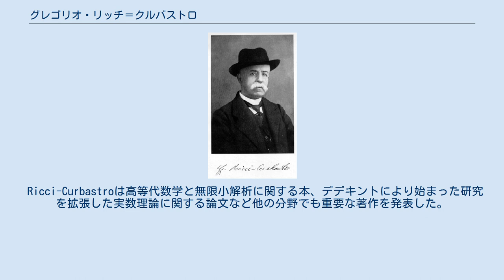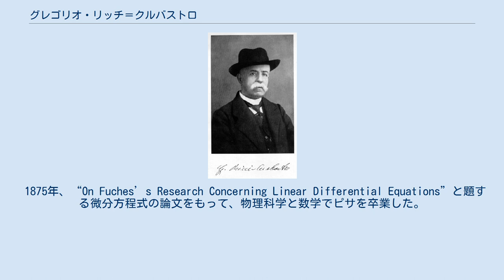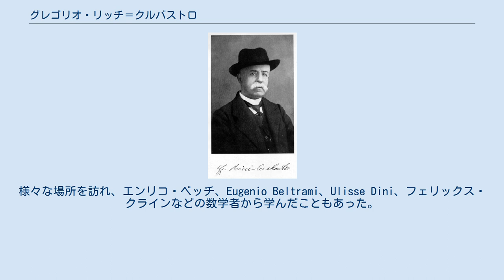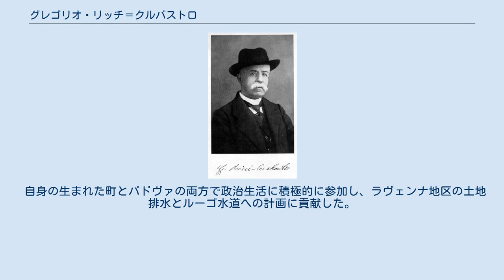グレゴリオ・リッチ＝クルバストロ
グレゴリオ・リッチ=クルバストロ（Gregorio Ricci-Curbastro、イタリア語: [ɡreˈɡɔːrjo ˈrittʃi kurˈbastro]、1853年1月12日 - 1925年8月6日）はイタリアの数学者。
ルーゴ出身。
テンソル解析の発明者としてもっとも有名であるが、他の分野でも重要な業績を残している。
 以前の生徒であったレヴィ＝チヴィタとともに、最も著名な論文を書いた。
これはテンソル解析についての先駆的研究で、Gregorio Ricciとサインをしている。
これはRicci-Curbastroが出版物で自身の名前の短縮形を用いた唯一の時期で、現在でも混乱を引き起こしている。
 Ricci-Curbastroは高等代数学と無限小解析に関する本、デデキントにより始まった研究を拡張した実数理論に関する論文など他の分野でも重要な著作を発表した。
 ロマーニャの低地生まれ。
家族はルーゴの中でも最も古くからある高貴な家系であり、深くカトリック教徒に伝統によるものであった。
 ピウス9世が1857年に唯一ロマーニャへ訪れた時、ルーゴの家族の邸宅に滞在した。
この熱烈な宗教的信仰は全人生を強く特徴づける要素であった。
16歳で高校の勉強をひそかに終わらせ、1869年にローマ大学の哲学・数学コースに入学した。
翌年、教皇国家は倒れたため、父から自身が生まれた町であるルーゴに呼ばれた。
その後はボローニャ大学のコースに通ったが、後に1年だけピサ高等師範学校にも入学した。
 1875年、“On Fuches’s Research Concerning Linear Differential Equations”と題する微分方程式の論文をもって、物理科学と数学でピサを卒業した。
様々な場所を訪れ、エンリコ・ベッチ、Eugenio Beltrami、Ulisse Dini、フェリックス・クラインなどの数学者から学んだこともあった。
 1877年にミュンヘン工科大学で奨学金を取得し、後に教師であるUlisse Diniの助手として働いた。
 1880年、パドヴァ大学で数学の講師になり、リーマン幾何学と微分二次形式を扱った。
 レヴィ＝チヴィタも所属していた研究グループを結成し、彼とともにリーマン多様体上の座標もしくはテンソル解析を用いた絶対微分解析（リッチ解析としても知られる）に関する基本的な論文を著した。
これはその後、アインシュタインの一般相対性理論のリングア・フランカとなった。
実際、絶対微分解析はアインシュタインがリッチ＝クルバストロの甥に書いた手紙に書かれているように、理論を発展させるうえで重要な役割を果たした。
この文脈において、理論の中で重要な役割を果たす所謂リッチテンソルを同定した。
 影響 力学におけるテンソル解析の起源は、力学系の一般的な扱いを創始したラグランジュ、一般次元の幾何学について最初に考えたリーマンにまで遡る。
リッチ＝クルバストロは二次形式においてクリストッフェルとリフシッツの業績の影響を受けた。
実際、リッチ＝クルバストロの理論の大きな発展では、クリストッフェルの共変微分の考えが本質的な役割を果たした。
 その業績に対して多くの賞を受賞している。
 様々なアカデミーで称賛を受けている。
 自身の生まれた町とパドヴァの両方で政治生活に積極的に参加し、ラヴェンナ地区の土地排水とルーゴ水道への計画に貢献した。
 小惑星番号13642は彼の名前にちなむ。